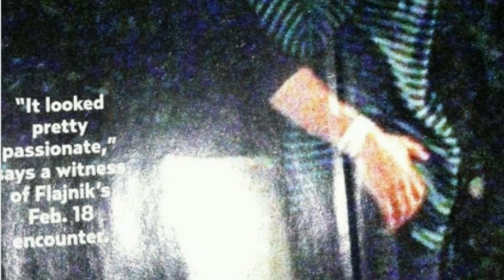Ben Flajnik's Photos: Us Weekly Issue 3/12/2012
Slideshow Created by EnewsOf.com, The Bachelor 16, Ben Fllajnik , Us Weekly Issue 3/12/2012: Ben Flajnik

The Bachelor 16 - Ben Flajnik's Hometown Dates Per RealitySteve - 1) Courtney Robertson, 29, CA, Model -  2) Kacie Boguskie, TN, 24, Works @ GE - 3) Lindzi Cox, 27, CA, Worked @ Savvy Salon 4) Nicki Sterling, 26, TX, Dental Hygienist -

The Bachelor 16 Contestants Per RealitySteve:

1. Amber Bacon, 23, Maternity Nurse, NY
2. Amber Tierney, 28, NE, Critical Care Nurse
3. Anna Snowball, Grosse Pointe, MI
4. Blakeley Shea, 34, Aesthetician
5. Casey Shteamer, 26, Part time Model and Chicago Board of Trade, Chicago, IL
6. Courtney Robertson, 29, Professional Model, CA
7. Dianna Martinez, 30, CA, Non-profit Director
8. Elyse Myers, 24, Personal Trainer/Fitness Instructor, Tampa, FL
9. Emily O'Brien, 2nd Year Medical Student, Charlotte, NC
10. Erika Uhlig, 23, Model/Miss Chicago, 2011
11. Jaclyn Swartz, 27, Account Manager, NY
12. Jenna Burke, 27, OH, Blogger
13. Jamie Otis, 23, Maternity Nurse, Cortland, NY
14. Kacie Boguskie, 24, Works For GE, Knoxville, TN
15. Lindzi Cox, 27, CA, Worked at Savvy Salon
16. Lyndsie Lou James, 29, London, England, Internet Entrepreneur
17. Monica Spannbauer, Works In Dentistry, Salt Lake City, Utah
18. Nicki Sterling, 26, TX, Dental Hygienist
19. Rachel Truehart, 27, Sales Rep, NY
20. Samantha Levey, 26, Miss Pacific Palisades/Account Manager, Los Angeles, CA
21. Shawn Reynolds, 28, Financial Advisor, Phoenix, AZ
22. Shira Scott, 32, NY, Actress
23. Jennifer Fritsch, 28, OK, Accountant
24. Brittney Schreiner, 26, CO, Medical Sales Rep.
25. Holly Johnson, 34, KY,  Pharmaceutical Sales Rep. -

Lady Gaga, The Bachelor Ben flajnik, courtney robertson, Kacie Boguskie, Lindzi Cox, Nicki Sterling, The Bachelorette, Bachelor Pad, Madison Mckinley, Madison Garton, Fashion show 2011, 2012, Victorias Secret, Candice swanepoel